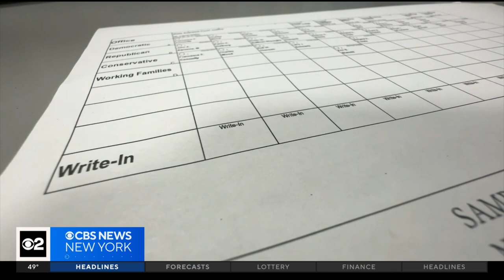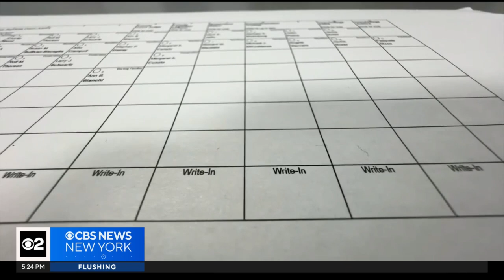Write-in candidate continues to lead Harrison mayoral race by just 1 vote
A recount is underway, but former mayor Ron Belmont believes he defeated incumbent Richard Dionisio. CBS New York's Tony Aiello reports.